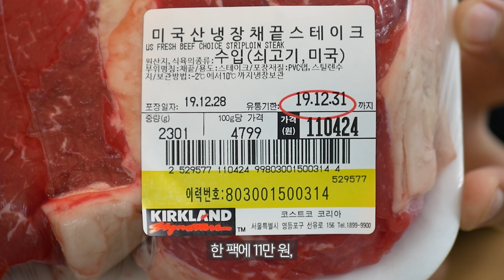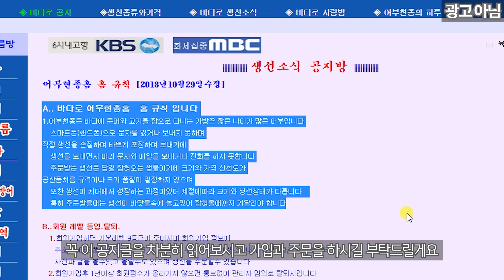성게알 스테이크 : 육식맨의 녹진한 일탈 [Eng CC]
성게알에 대해 완벽히 정리된 블로그
미스터S 의 IN&OUT (indoor&outdoor)